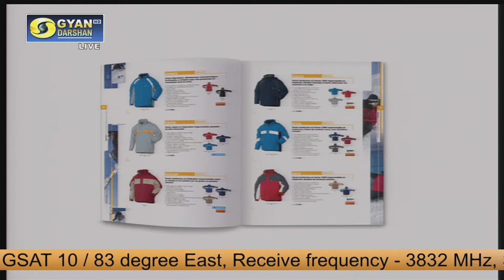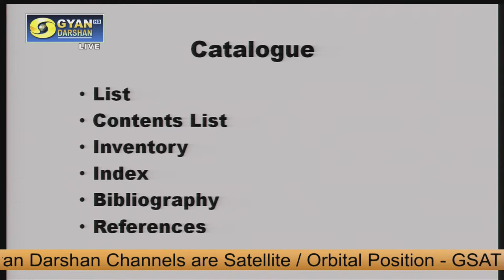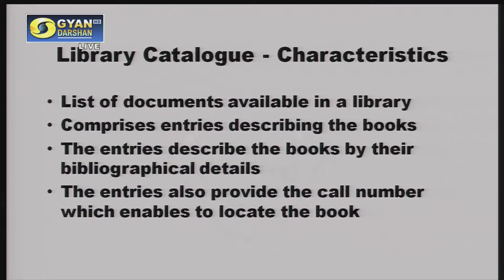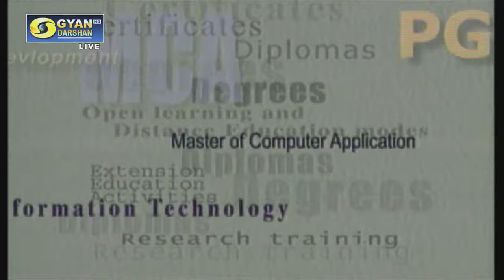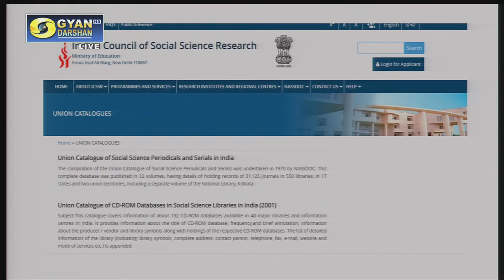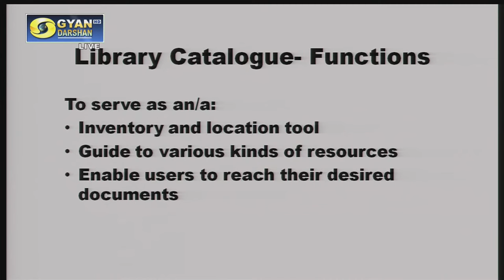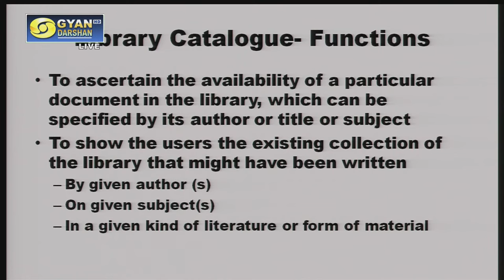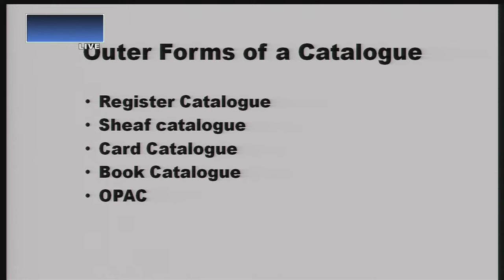Library Cataloguing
27th October 2023
3.00pm to 4.00pm
Expert: Prof. Jaideep Sharma
School: School of Social Sciences (SOSS)
Programme: Bachelor of Library and Information Science (BLIS)
Course Code: BLI 223
Topic: Library Cataloguing